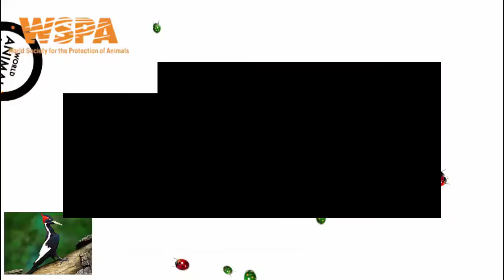Back to bed Learn about the habitat of the panda Wildlife